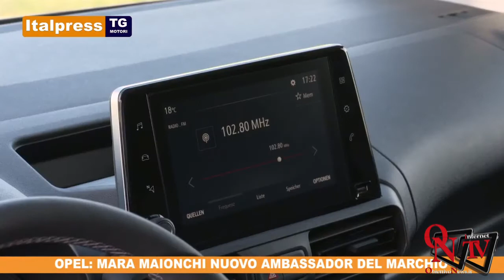Tg Motori 30 Marzo 2019